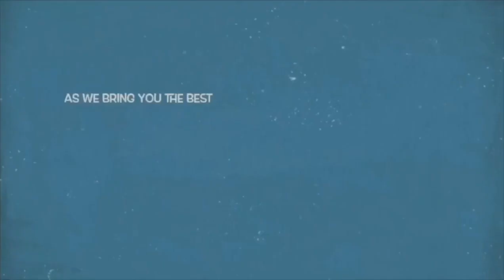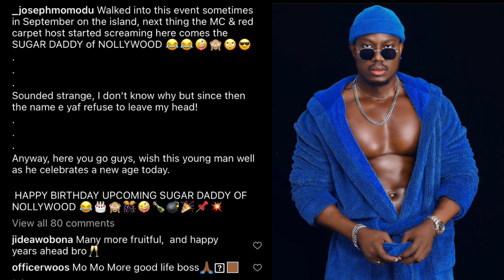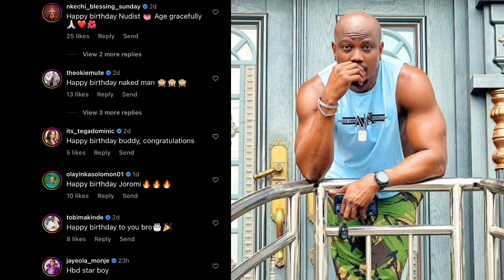‘Sugar Daddy Of Nollywood’ Female Fans React As Actor Joseph Momodu Declares Himself As …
Nollywood Yoruba movie star actor and model, Joseph Momodu has given himself a new title as he celebrates his 30th birthday.